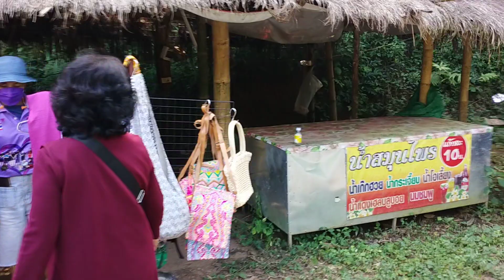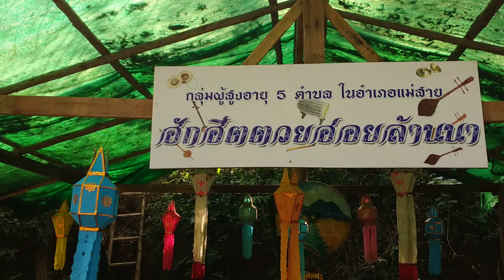ขุนน้ำมรกต-ขุนน้ำนางนอน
เพจคนเหนือ ยุทธภูมิ นามวงศ์ ขอพาท่านมาอัพเดทข้อมูลท่องเที่ยว จ.เชียงราย กันนะครับ  ที่นี่ได้เปิดตัวแหล่งท่องเที่ยว..ขุนน้ำมรกต ขุนน้ำนางนอน ถ้ำหลวง สำหรับต้อนรับทุก ๆ ท่าน ในเทศกาลฤดูกาลท่องเที่ยว ย่างเข้าหน้าหนาวนี้นะครับ...

จากภารกิจการช่วยเหลือ ทีมฟุตบอลเยาวชน 13 หมูป่าอะคาเดมี ก็ทำให้ วนอุทยานถ้ำหลวง-ขุนน้ำนางนอน จังหวัดเชียงราย เป็นที่รู้จักไปทั่วโลก และเมื่อไม่นานนี้ กรมอุทยานแห่งชาติ สัตว์ป่าและพันธุ์พืช ก็ได้ทำการปรับปรุงภูมิทัศน์ พร้อมเปิดให้นักท่องเที่ยวเข้าไปชมได้ในบางส่วน เช่น สระขุนน้ำมรกต ที่มีน้ำใสสระอาด สีฟ้าอมเขียวเหมือนมรกต เหมาะอย่างยิ่งที่จะมาเที่ยวในช่วงที่อากาศเย็นสบายแบบนี้

สระขุนน้ำมรกต อยู่ในความดูแลของ วนอุทยานถ้ำหลวง-ขุนน้ำนางนอน ท้องที่ตำบลโป่งผา อำเภอแม่สาย จังหวัดเชียงราย เดิมเป็นลำธารขนาดเล็ก เรียกกันว่า ขุนน้ำนางนอน ภายหลังเมื่อได้เปิดปากถ้ำไทรทองเพื่อสูบน้ำออกจากถ้ำหลวง ทำให้เกิดเป็นสระน้ำขนาดใหญ่และลึกกว่าเดิม คือลึกถึง 4 เมตร ซึ่งน้ำที่ไหลออกมามีส่วนผสมของธาตุหินปูน ปะปนกับพื้นทรายใต้บ่อน้ำ น้ำเลยไม่ขุ่น ใสสะอาดบริสุทธิ์ แบบที่เห็น อีกทั้งยังนำก้อนหินเล็กใหญ่ที่หลงเหลือจากการเปิดปากถ้ำมาจัดสวนปรับภูมิทัศน์ จึงกลายเป็น สระขุนน้ำมรกต (สระมรกต+ขุนน้ำนางนอน) ที่สวยงามมาก ๆ...